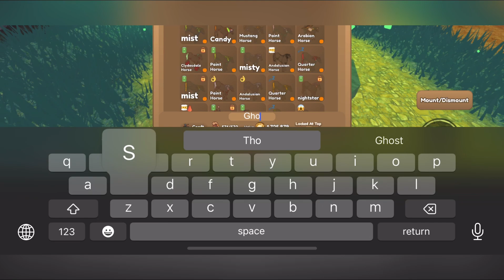Wild horse island- hand in 1 500 souls, soul altar